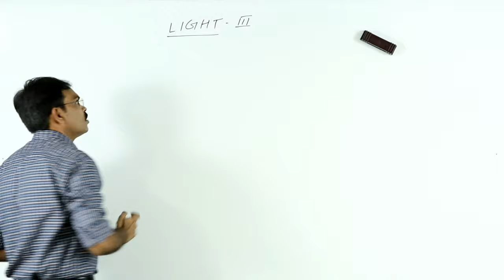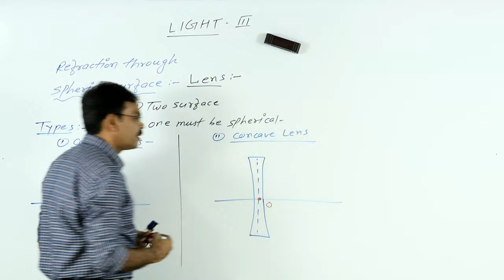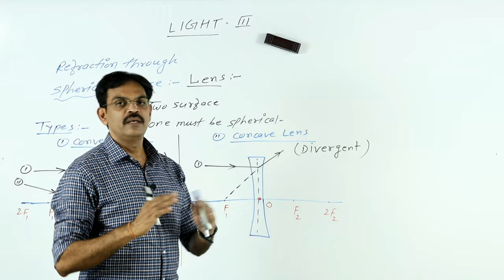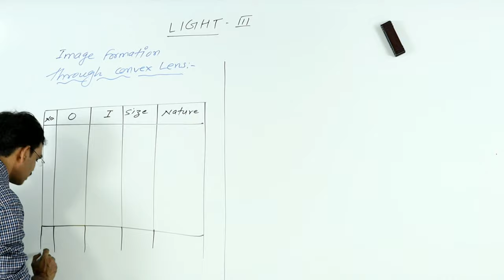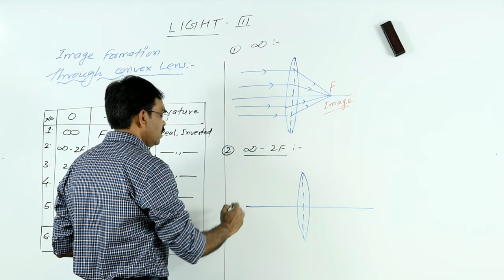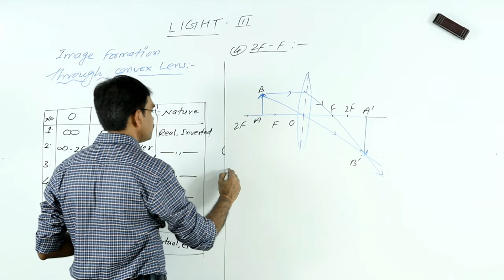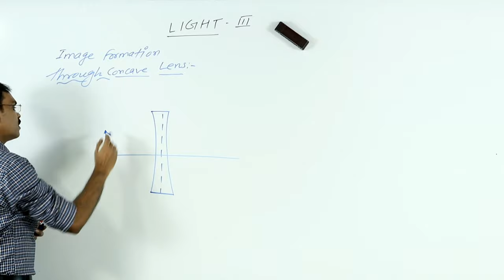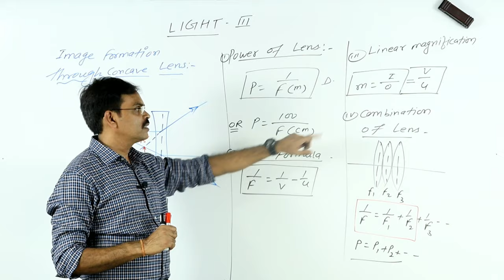Light : Reflection and Refraction part-3 Physics-10 by-J.P. Sir